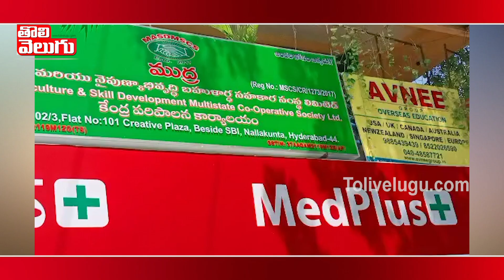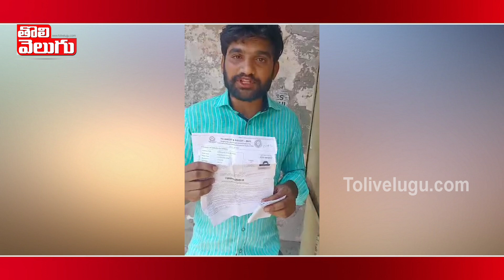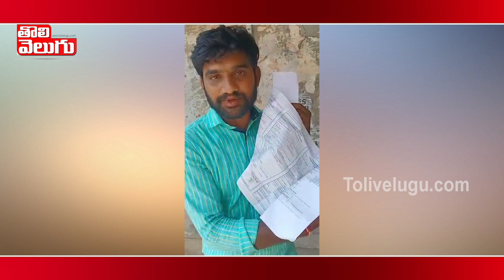మీడియా వాళ్ళతో మాట్లాడినందుకు వీరభద్రం కి వేధింపులు | Men Harassed For Talking To The Media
మీడియా వాళ్ళతో మాట్లాడినందుకు వీరభద్రం కి వేధింపులు | Veerabhadram was harassed for talking to the media | Tolivelugu TV

మీడియా వాళ్ళతో మాట్లాడినందుకు ముద్ర లోన్ లో పనిచేసే మహబూబా బాద్ కి చెందిన  వీరభద్రం కి వేధింపులు.